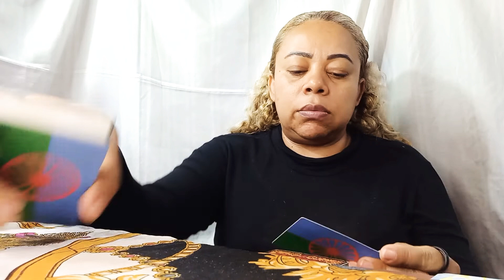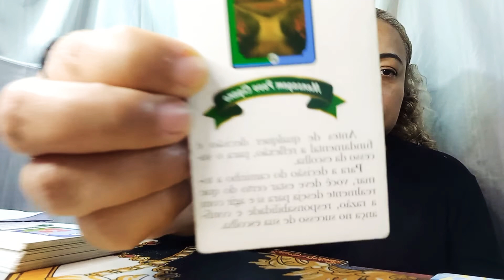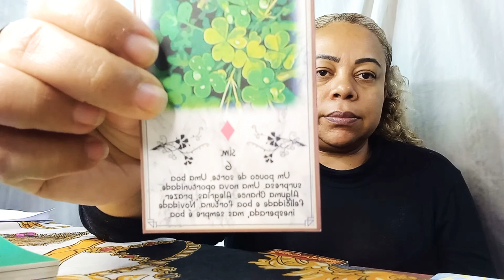VIDA EM GERAL HOJE? COMO VAI SER?LINDA MARIA CARTAS 🎴 TAROT 11 96558-1689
NA MENSAGEM DIÁRIA COM VAI SER?LINDA MARIA CARTAS 🎴 TAROT 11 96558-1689

EX AMOR 😍 OU NOVO AMOR 😍, MAU ME QUER OU NÃO QUER MAIS, TEM AMOR VERDADEIRO SIM OU NÃO??LINDA MARIA CARTAS 🎴 TAROT 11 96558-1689